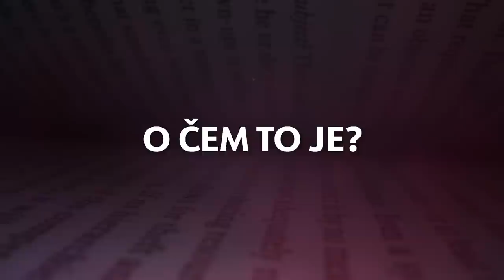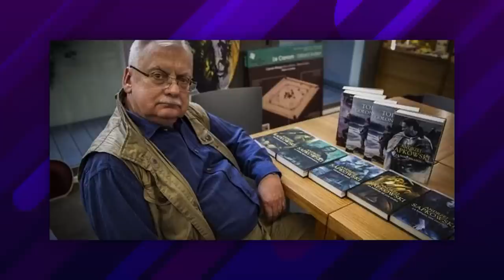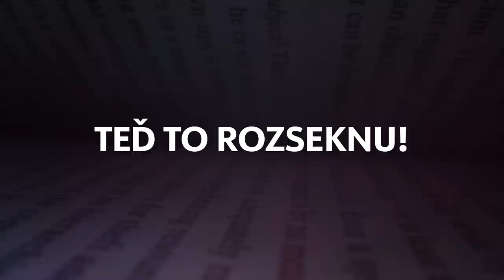Zaklínač - vzestup krále všech RPG | Kultivovaný Klub Knižního Kamaráda | 3.řada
Resurekce Kultivovaného Klubu Knižního Kamaráda.

Moderátor: Mikoláš Tuček
Scénář: Mikoláš Tuček
Střih: Broňa Frank
Kamera: Tomáš Gelu Otáhal